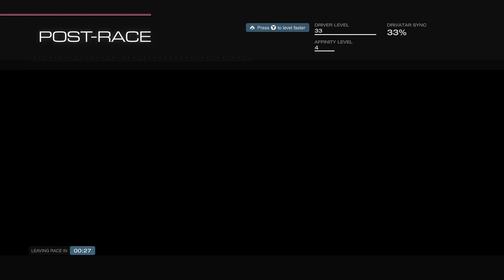forza horizon 3 drag strip test run rolls Royce--shelby cobra